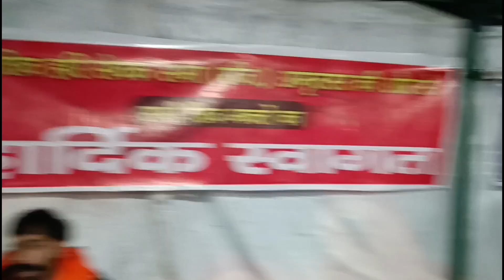MANIMAHESH YATRA 2022 PART 3 Rajnishshivani Vlogs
Rajnishshivani Vlogs
Rajnishshivani Vlog
rajnishshivani Vlogs
rajnishshivani Vlog

 rajnishshivani vlogs